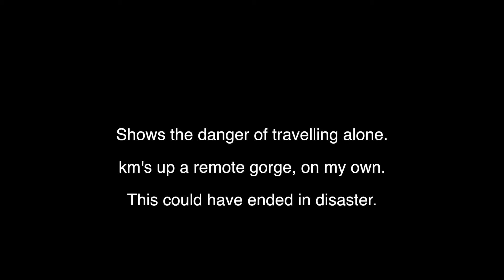76 Gibb River outtake